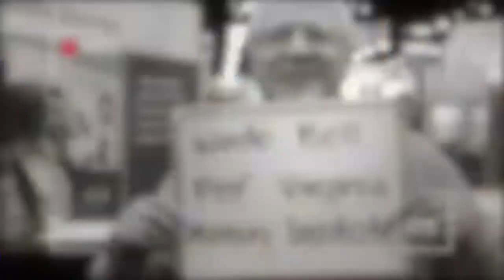The Best of Microbe 2017 with Stan and Jeff Maloy (June 3)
Watch "The Best of Microbe 2017: Session Highlights with Stan & Jeff Maloy" live from ASM Microbe 2017, June 3rd.